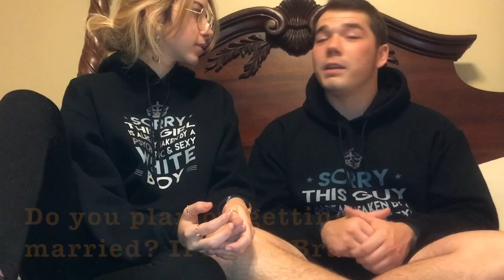BRAMERICANSWERS #1 || ALL YOU WANT TO KNOW ABOUT THE BRAMERICAN COUPLE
Answering questions asked in our Instagram posts! Comment what you wanna know or think we should do and we might answer or do it on the next BRAMERICANSWERS! We hope you guys like it!